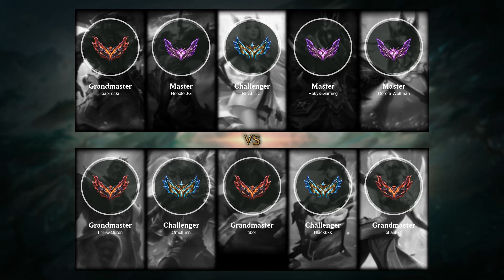Lucian Top vs Jayce - EUW Grandmaster Patch 12.5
- Skin: High Noon Lucian
- Primary Rune: Press the Attack

Timeline:
00:00 Ban & Pick
00:15 Runes & Abilities
01:42 Gameplay
02:23 Get a SOLO KILL
02:51 Gameplay
03:13 Get a SOLO KILL
03:41 Gameplay
05:10 Team FIGHT
05:38 Gameplay
06:28 Team FIGHT
06:56 Gameplay
07:46 Get a SOLO KILL
08:14 Gameplay
09:14 Get a SOLO KILL
09:34 Team FIGHT
09:53 Gameplay
10:55 Team FIGHT
11:23 Gameplay
12:41 Team FIGHT
13:32 Gameplay
14:39 Take down The Turret
15:11 Team FIGHT
15:43 Gameplay
17:22 Get a SOLO KILL
17:50 Gameplay
18:42 Get a SOLO KILL
19:10 Gameplay
19:35 Take down The Turret
20:03 Team FIGHT
20:31 Get a SOLO KILL
20:59 Gameplay
22:25 Team FIGHT
23:28 Gameplay
24:14 Take down The Turret
24:42 Gameplay
25:36 Get a SOLO KILL
26:04 Gameplay
27:35 Get a SOLO KILL
28:11 Take down The Turret
28:37 Take down The Inhibitor
28:57 Get a SOLO KILL
29:27 Gameplay
30:01 Get a Double Kill
30:27 Take down The Turret
30:40 Team FIGHT
30:55 Gameplay
32:10 Get a Double Kill
32:30 Team FIGHT
32:52 End credit